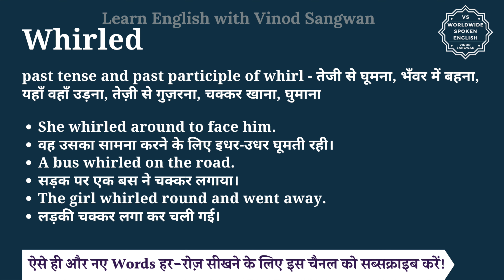Whirled meaning in Hindi | Whirled ka matlab kya hota hai | English to hindi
इस वीडियो में आप Whirled का हिंदी में मतलब समझेंगे और साथ में Whirled का pronunciation भी सीखेंगें यानि की आप Whirled के अर्थ के साथ साथ ये भी सीखेंगें की Whirled को कैसे बोले या Whirled को बोलने का सही तरीका क्या है |

तो बस एक मिनट में सीखिए Whirled को|
Let’s learn Hindi Meaning of Whirled in detail.

Whirled का हिंदी में अर्थ होता है
past tense and past participle of whirl - तेजी से घूमना, भँवर में बहना, यहाँ वहाँ उड़ना, तेज़ी से गुज़रना, चक्कर खाना, घुमाना

Whirled को इन उदाहरणों से और अच्छे से समझ सकते हैं
She whirled around to face him.
वह उसका सामना करने के लिए इधर-उधर घूमती रही।
A bus whirled on the road.
सड़क पर एक बस ने चक्कर लगाया।
The girl whirled round and went away.
लड़की चक्कर लगा कर चली गई।